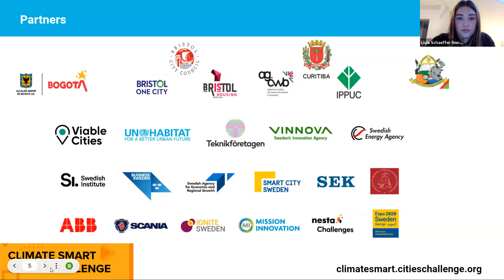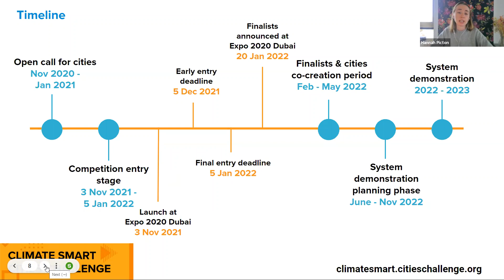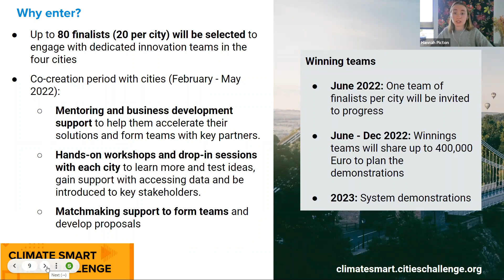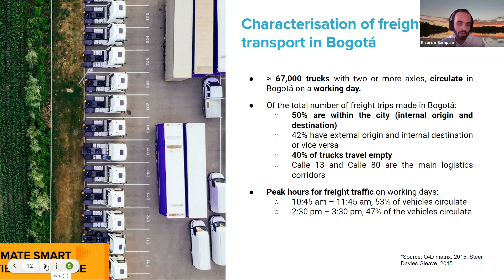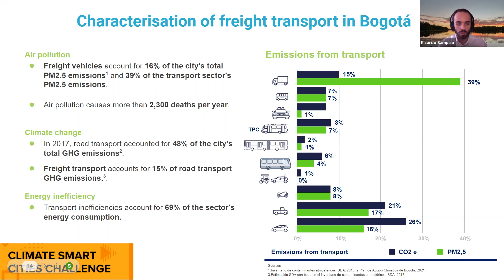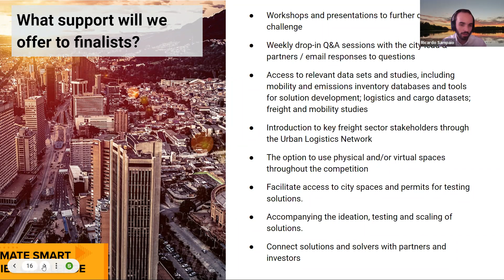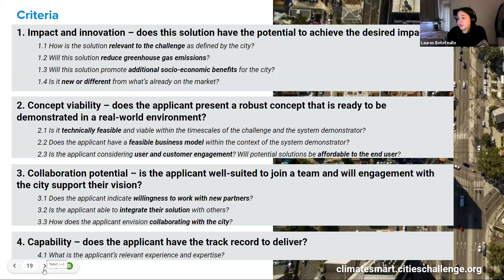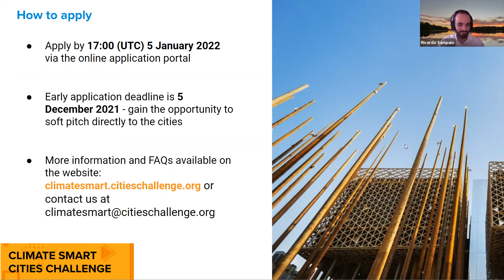Bogotá Challenge - Climate Smart Cities Challenge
This was held on the 16 November 2021. This webinar was an opportunity to learn more about Bogotá's Climate Smart Cities Challenge and invite potential applicants to learn more and ask questions.